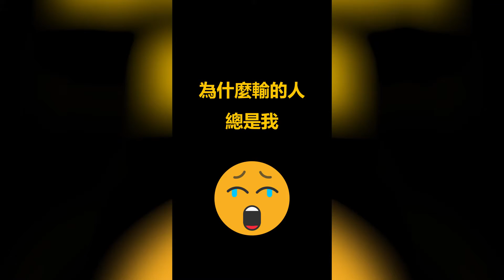SC shu TW 169 Leo